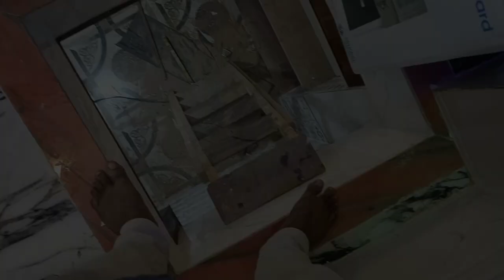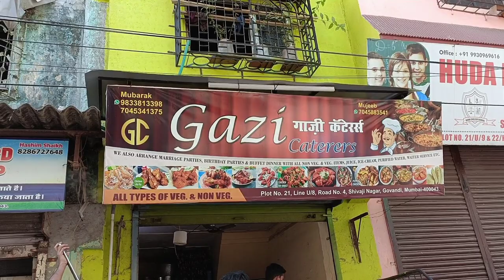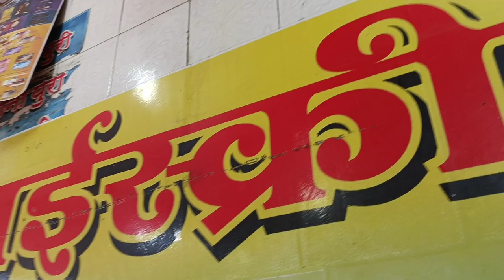Govandi Guldasta Vlog | Milad Sharif | Ansari Ki Vlogs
Milad Sharif at my new home in govandi.

This video is all about my lifestyle and vlogging just some random shorts and videos.